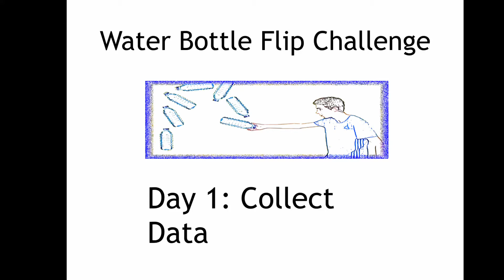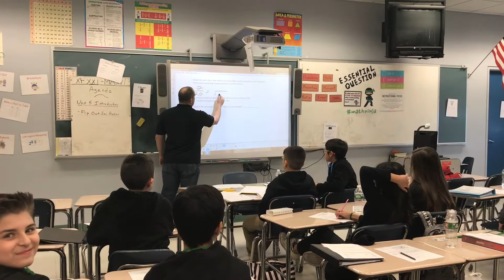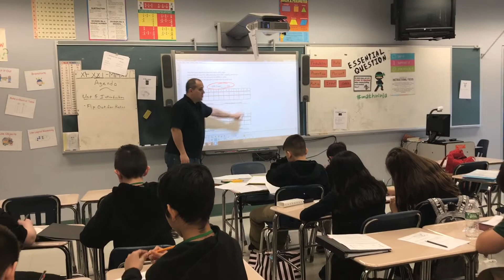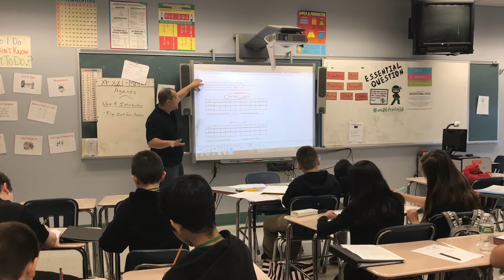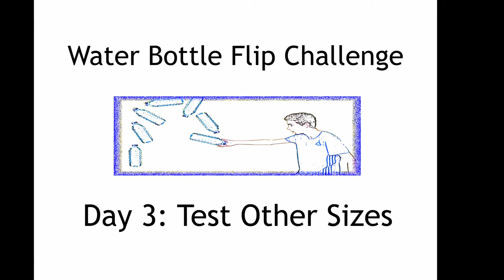Water bottle flip Challenge